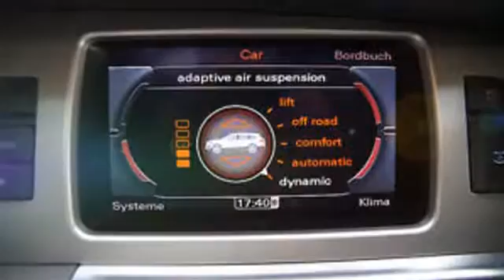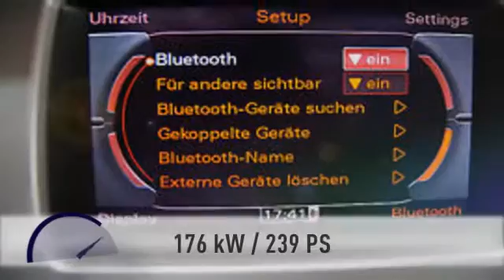Audi Q7 Q7 3.0 TDI quattro S-Line +Panorama"21 TV Kamer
118.740 km - 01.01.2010. Weitere Details:
Limousine, Power{kw=176.0} KW, Automatikgetriebe, weiß